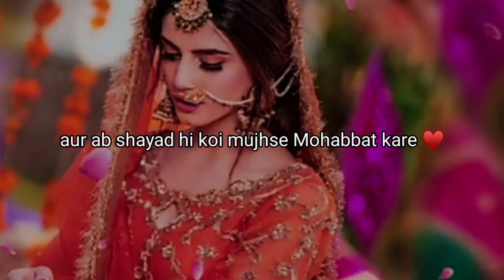Ye To Dill ka Rishta Hai ♥️🥰|| True love Status video 😘|| Romantic Shayari Status 💞||Love Poetry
love you Jaan
I Love you
shayari
Love WhatsApp Status
love Poetry
Shayari status
love Status
love shayari
Couple status video
love shayari
Romantic video
Romantic video
Couple status video
Shayari Status
love shayari
Romantic Shayari
Shayari Status
Romantic Shayari
Love Status
Cute Love Status
Urdu Poetry
Romantic Status
Love Status
Romantic Status
Shayari Status
Shayari Status
Shayari Status
Love Status
Love shayari
Cute Couple status
Romantic shayari
Love WhatsApp status
Hindi Shayar
Love girl shayari
shayari status
Shalu Yadav poetry